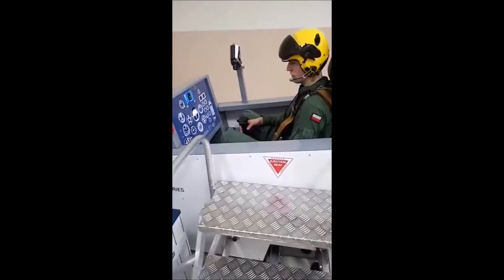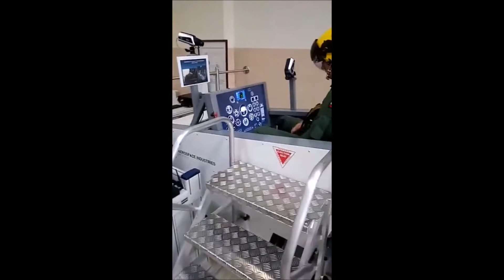Wirtualny Dzień Otwarty VI - Symulator katapultowania i skoków spadochronowych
Pokazujemy jak wygląda trening pilota na symulatorze katapultowania i skoków spadochronowych